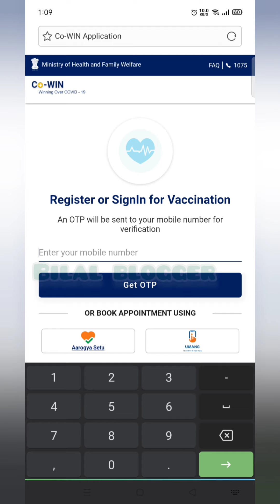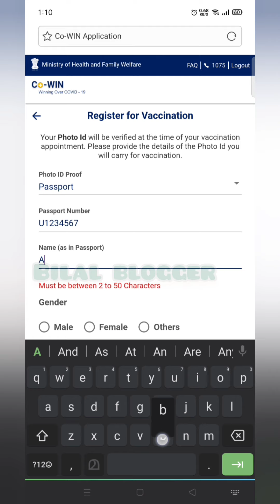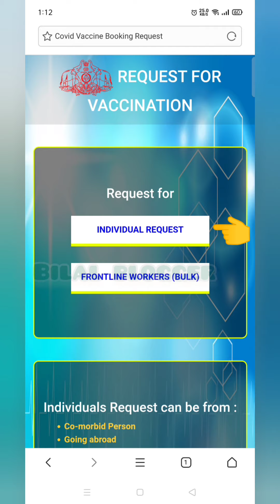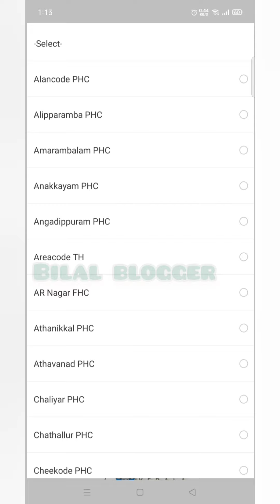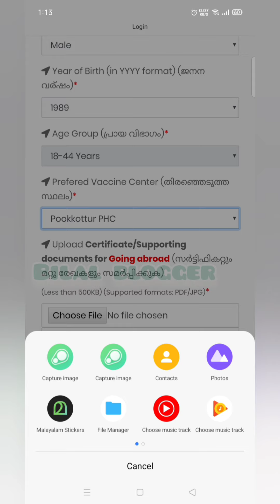പ്രവാസികൾക്ക് മുൻഗണന അടിസ്ഥാനത്തിൽ കോവിഡ് വാക്സിൻ രെജിസ്ട്രേഷൻ ചെയ്യുന്നത്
18-44 വയസ്സിലുള്ള പ്രവാസികൾക്ക് കോവിഡ് വാക്സിൻ രജിസ്‌ട്രേഷൻ ചെയ്യുന്നത് എങ്ങിനെ എന്ന് അറിയിക്കാൻ